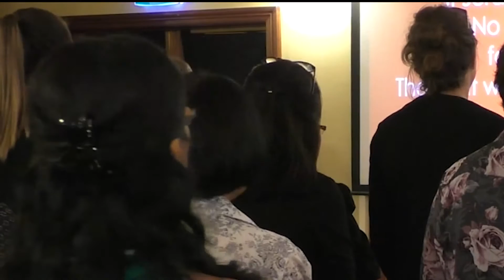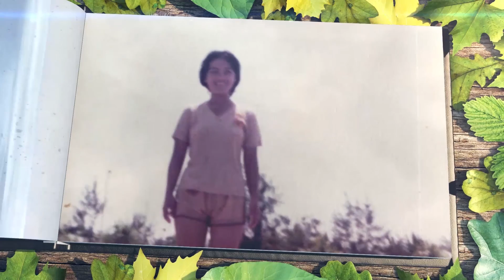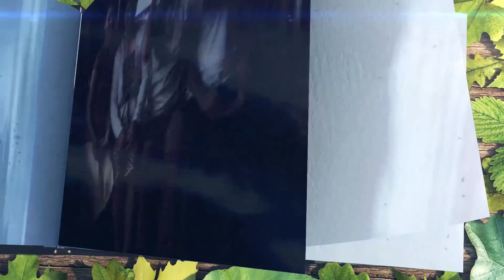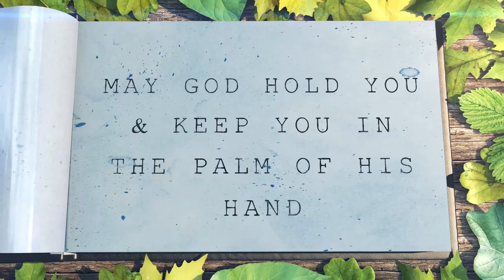Evas Memorial Service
The funeral service of Natividad "Eva" held on Saturday 17/12/2016. Rest with God Eva.